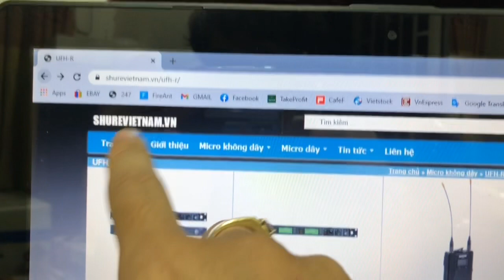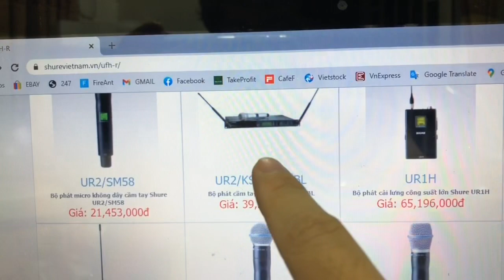ĐẴNG CẤP - SHURE UR4S KSM9- ĐẸP XUẤT SẮC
Made in USA
Giá: 25tr
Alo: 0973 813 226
Hai Magnavox